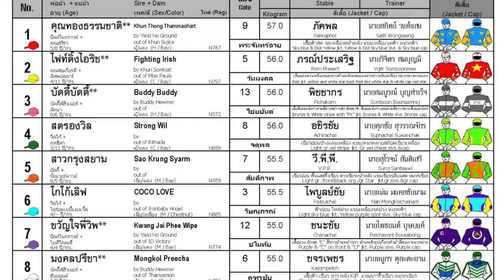COCO LOVE wins with TOP NOTCH ride from Visanukorn! - 28/10/2023 - Race 4 - Division 6